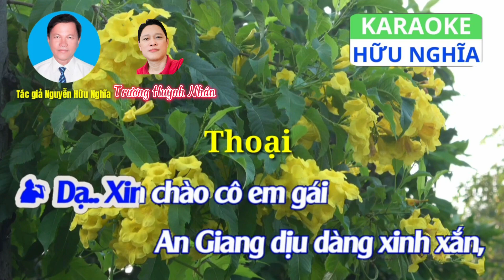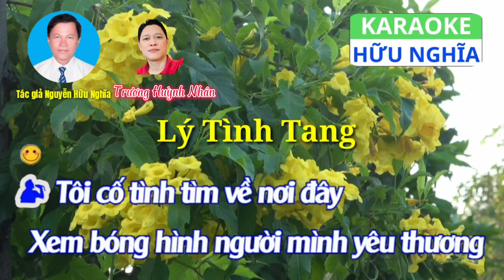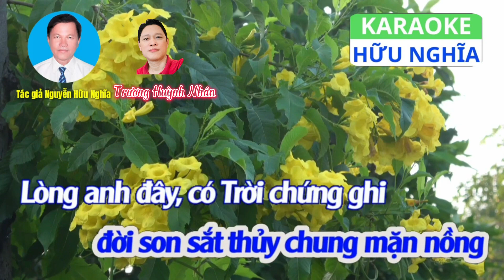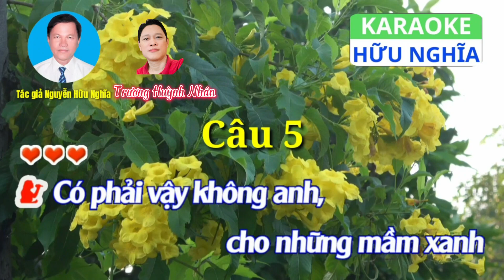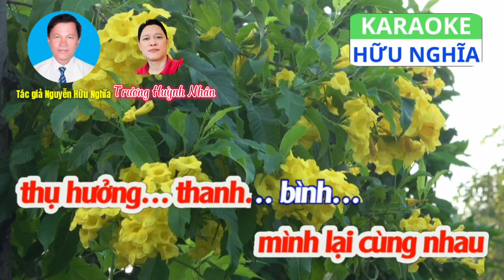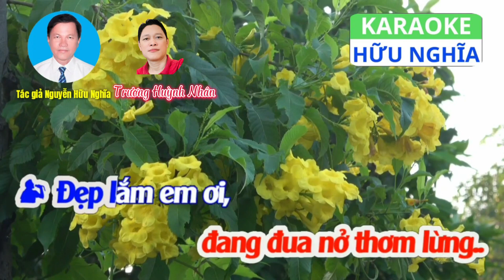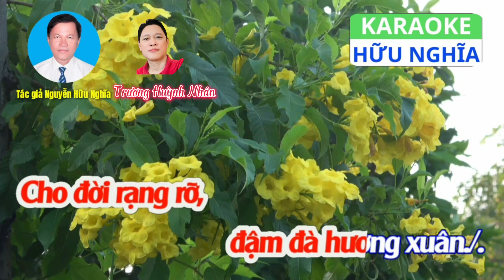Karaoke - TÌNH THẮM DUYÊN TA - Mời Nữ Hát Cùng Trương Huỳnh Nhân | t/g: Nguyễn Hữu Nghĩa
karaoke: nguyễn hữu nghía
cover trương huỳnh nhân
Chân thành cảm ơn các bạn xem video.
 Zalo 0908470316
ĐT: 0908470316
Để thông báo cho tôi, xin chân thành cảm ơn!